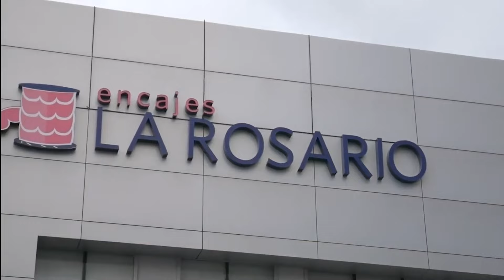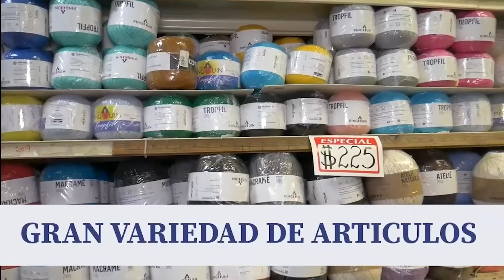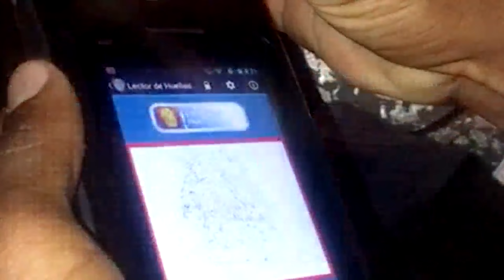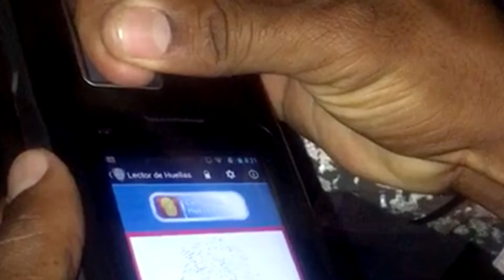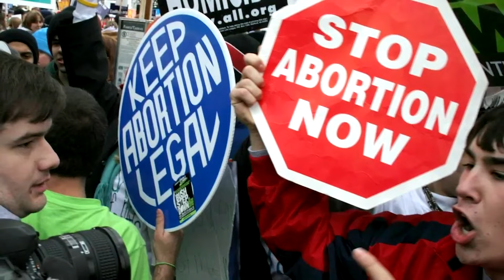Edme E Arnaud Bencosme Cónsul en Canada TOR. Dr.TAPIA MENDOZA pediatra. Francia Mendoza HDS 14/5/22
Salud, prosperidad y muchas bendiciones...
                                                              FRANCIA MENDOZA
                                   Productora y conductora de Hablemos de Soluciones.
                                                           RICARDO MARTINEZ M
                      Productor General de hablemos de Soluciones y productor musical
Entrevistas: con Edme Elizabeth Arnaud Bencosme Consul de RD. En Toronto Canada nos hablas de las oportunidades que brinda el país de Canada para los emigrante con sueños y ideas de progreso,... y el Dr. TAPIA MENDOZA nos hablas de su vida en el pasado y que los llevo a su cambio de vida. y el resumen semanal nacional y internacional a cargo de.
                                                                 NOEL MEDRANO
                                                               periodista y locutor